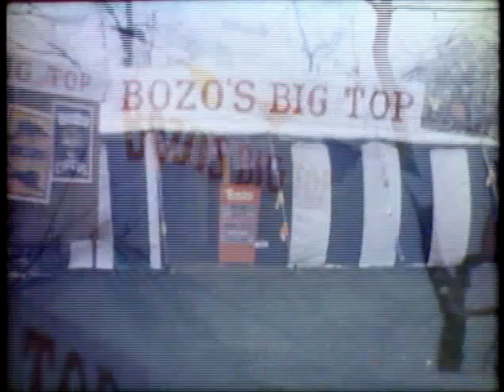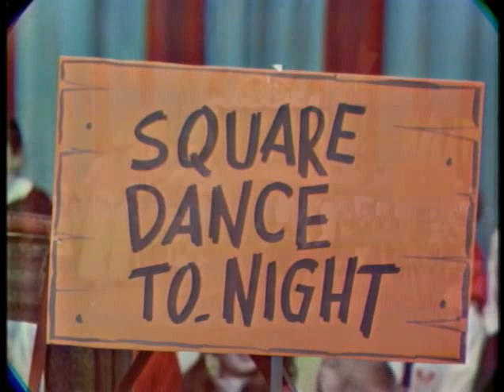Bozo's Big Top Show 7